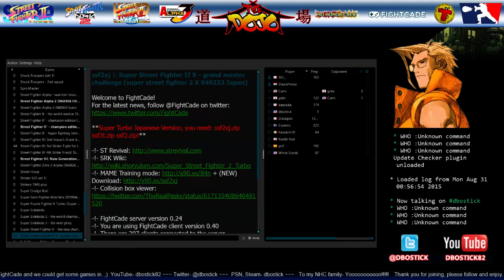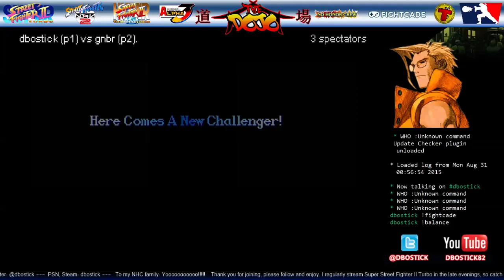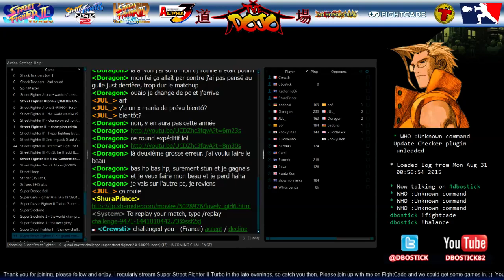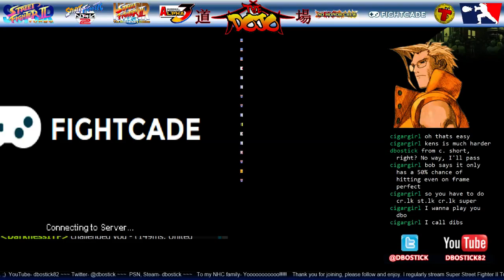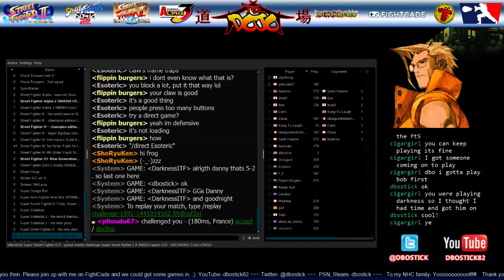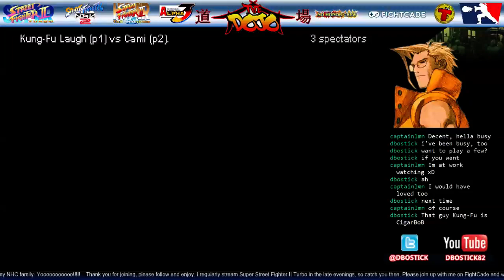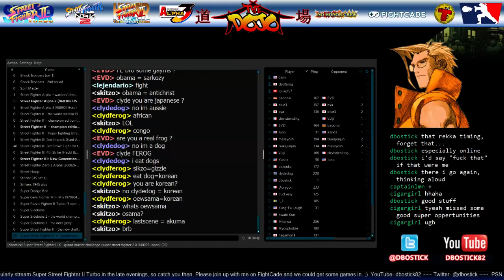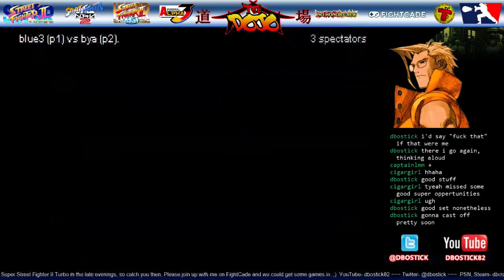Super Turbo Dojo- (8-31-15) @FightCade SuperTurbo STRevival @TrollCoinBot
Cami, gnbr, Crewsti, pof, badonsi, yopiyopi, DarknessITF, Kung-Fu Laugh, blue3, bya -- Watch live